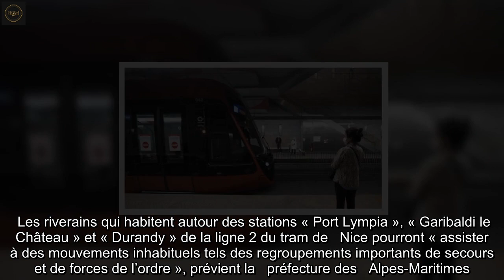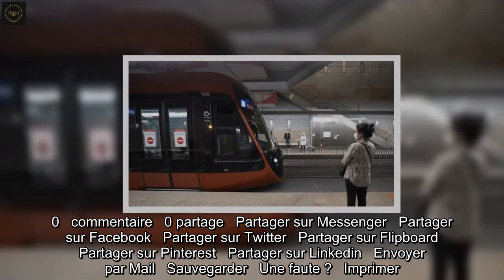Nice : Un « exercice de sécurité » pour tester les secours dans le tunnel du tramway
Les riverains qui habitent autour des stations « Port Lympia », « Garibaldi le Château » et « Durandy » de la ligne 2 du tram de   Nice pourront « assister à des mouvements inhabituels tels des regroupements importants de secours et de forces de l’ordre », prévient la   préfecture des   Alpes-Maritimes. Mercredi, à 23 heures, un exercice de sécurité s’effectuera dans le tunnel de la ligne. Les stations et les abords « seront inaccessibles au public pour sécuriser totalement l’exercice ».   Les autorités demandent à la population « d’éviter le secteur » durant le test, de ne pas encombrer d’appels téléphoniques les forces de l’ordre, les services de secours, « de ne pas relayer de fausses rumeurs ou de fausses informations sur les réseaux sociaux » et de « ne pas prendre de photos ou de vidéos de l’exercice ». Des lignes de substitutions seront mises en place pour maintenir la continuité du service.  0   commentaire   0 partage   Partager sur Messenger   Partager sur Facebook   Partager sur Twitter   Partager sur Flipboard   Partager sur Pinterest   Partager sur Linkedin   Envoyer par Mail   Sauvegarder   Une faute ?   Imprimer